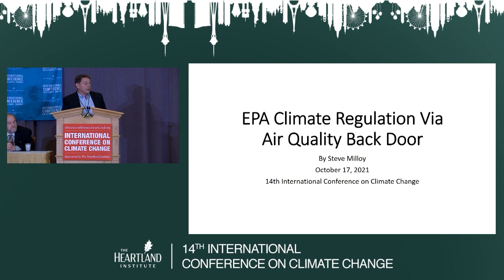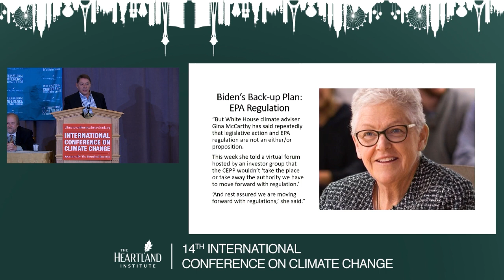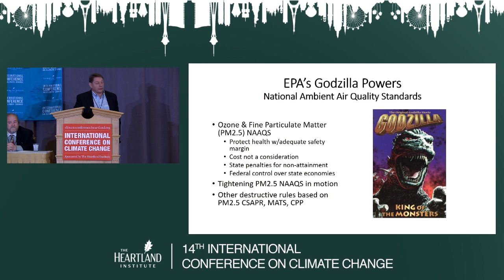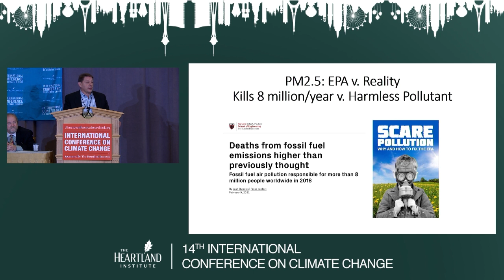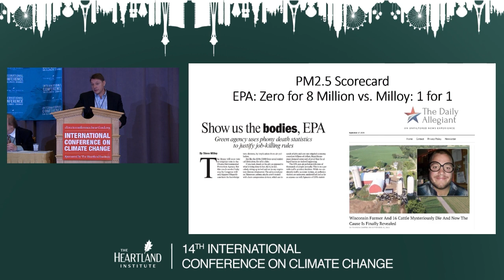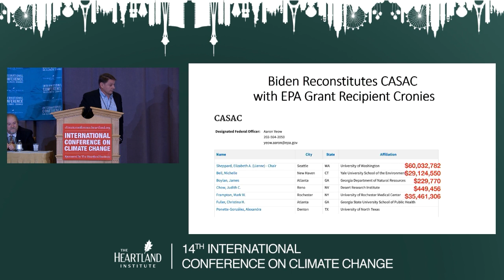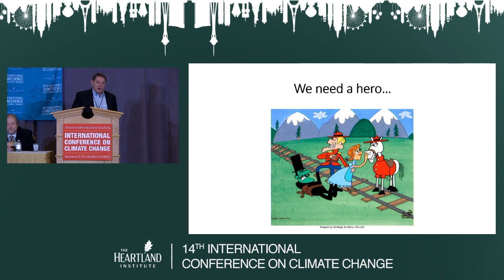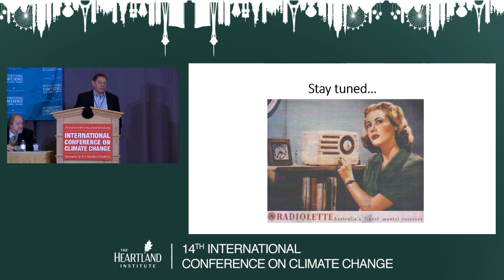Exposing EPA's Backdoor Climate Regulation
Steve Milloy, founder of junkscience.com and board member for The Heartland Institute, takes the stage at the 14th International Conference on Climate Change to discuss how the EPA passes backdoor climate regulation through the use of air quality standards.

Recorded at The Heartland Institute's 14th International Conference on Climate Change on October 17, 2021 at Caesars Palace.